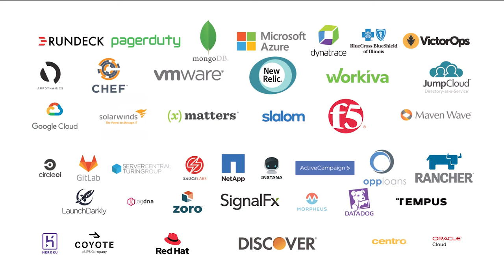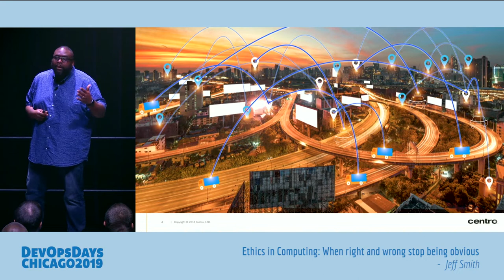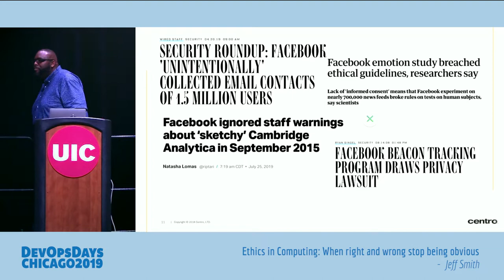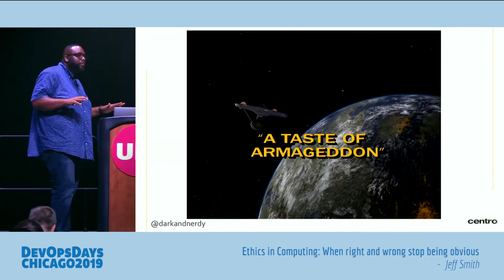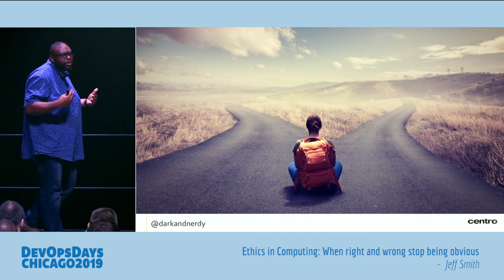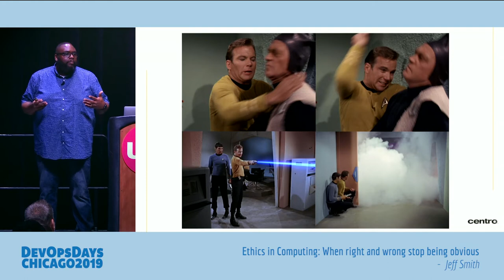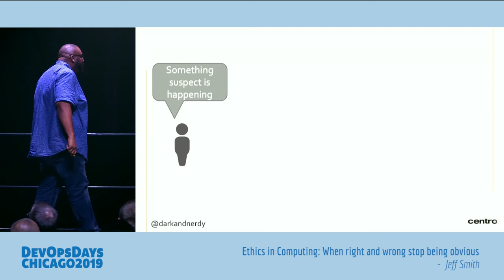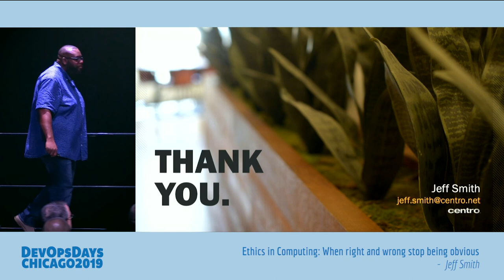DevOpsDays Chicago 2019 - Jeff Smith - Ethics in Computing: When Right and Wrong Stop ...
Jeff Smith - Ethics in Computing: When Right and Wrong Stop Being Obvious

Ethics in computing sounds like a fairly straight forward proposition at first glance. But when you begin to peel back the complicated layers at which technology and its implementation converge, its anything but simple. In this talk we’ll discuss some of the ethical and morale frameworks that we can apply to the computing industry. As we do that we’ll discuss and ask ourselves the questions

Exactly what is ethical or morale when it comes to technology?
What is the engineer’s responsibility in ethical and morale dilemmas involving the technology that they create?
What recourse should an engineer have at her disposal to challenge ethical lapses in her organization?
Is the market sufficiently capable of deciding what is right and wrong with regards to technology?
What are the limits of ethical guidelines as the apply to safety and security in systems?

These questions could never be answered in a brief talk and even if they could, I don’t have all the answers. But the goal is to promote conversation and critical thinking on the future of our industry and how we can continue to be proud of the work we create, in a time where technology moves to deeper into our lives. I would love for this talk to also lead into an Open Space discussion around themes brought up in the talk.